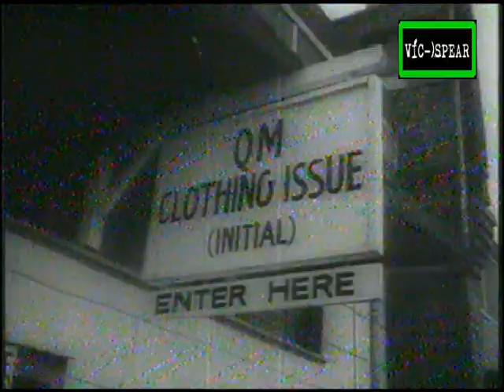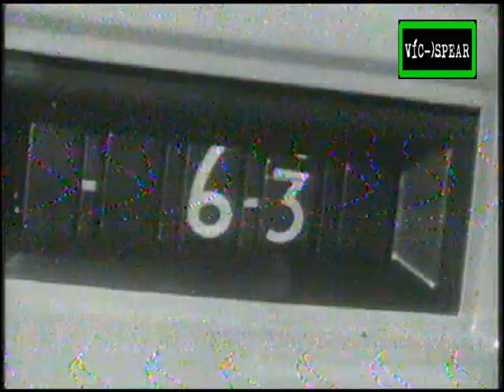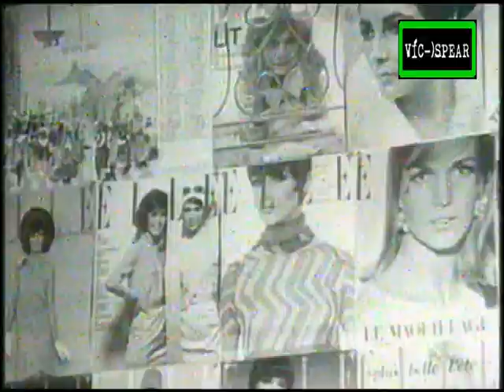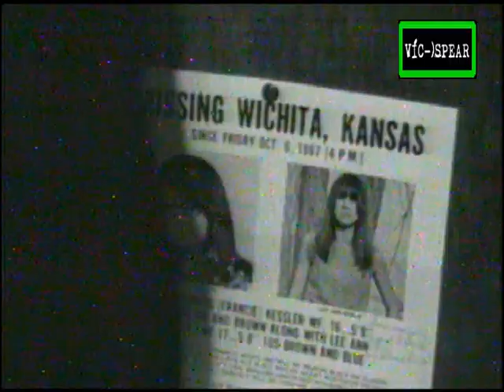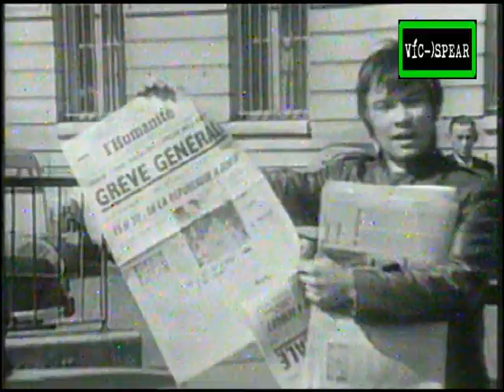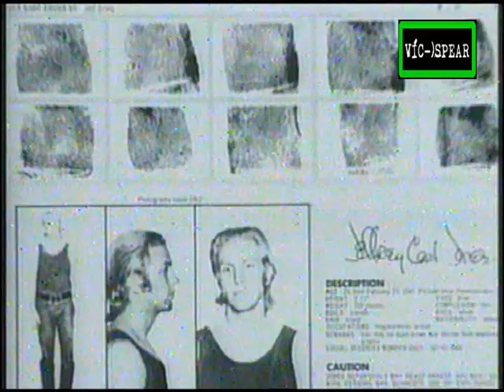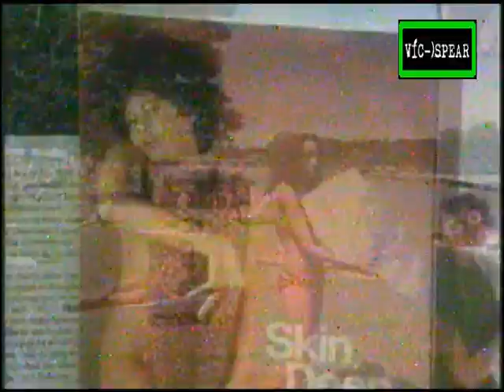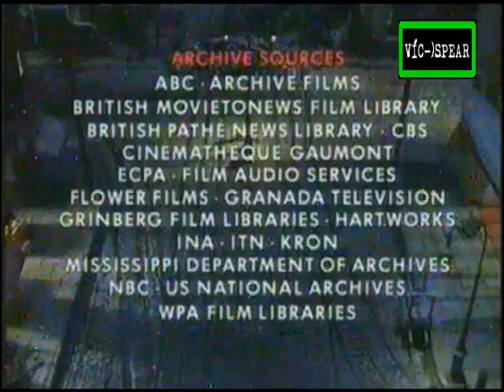Testigos de la historia: 1968 - La Nueva Liberación - Documental (1996) Español Latino *Ep. 21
El baby boom produjo un conjunto de niños en el mundo rico y seguro de la posguerra que por primera vez cuestionarían las tendencias, la cultura y la autoridad establecidas.

A los adultos jóvenes se les negaba el derecho al voto y vivían en una sociedad paternalista que los desalentaba de interactuar con la autoridad. Sus crecientes ingresos disponibles se canalizaron hacia nueva música y modas que ayudaron a proporcionarles una nueva identidad común.

El aumento de la población estudiantil, la desilusión con las tendencias conformistas, la identificación con los derechos civiles y la preocupación por la guerra de Vietnam (donde algunos jóvenes corrían el riesgo de ser reclutados) llevaron a protestas generalizadas en Occidente.

Una contracultura de drogas y hippies también surgió entre los menos comprometidos.

Las protestas contra la autoridad surgen en todo el mundo con resultados variables: el levantamiento estudiantil de mayo de 1968 en Francia se ve restringido por trabajadores pragmáticos que no desean involucrarse, mientras que las medidas represivas en la Convención de Chicago y la Universidad Estatal de Kent radicalizan a manifestantes previamente pacíficos en los Estados Unidos.

A partir de la década de 1970, tras el fin de la participación de Estados Unidos en Vietnam, las condiciones de empleo más estrictas y el surgimiento de una cultura más consultiva en Occidente, los jóvenes encuentran menos razones para protestar.

‎People's Century es una serie documental de televisión que examina el siglo 20. Fue una producción conjunta de la BBC en el Reino Unido y la estación miembro de PBS WGBH Boston en los Estados Unidos. Mostrado por primera vez en la BBC en 1995, las 26 partes de una hora tratan sobre los movimientos socioeconómicos, políticos y culturales que dieron forma al siglo XX.

El documental ganó el Premio Emmy Internacional entre otros. Una desviación de otros documentales que observan la historia como las acciones de grandes hombres, People's Century cuenta el siglo a través de entrevistas con personas de todos los ámbitos. Documenta momentos significativos con eventos de metraje, combinados con fotografías personales.‎

Titulo original:
1968: New Release